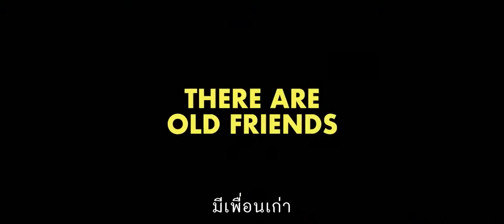Toy Story 4 | 20 June 19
ทอย สตอรี่ 4

0 นาที

- ผจญภัย / แอนิเมชัน / ตลก

เรื่องราวการผจญภัยครั้งใหม่ของวู้ดดี้ ที่เริ่มต้นชีวิตในบ้านของเจ้าของคนใหม่ คือ บอนนี่ ซึ่งเธอได้ใช้ช้อนกึ่งส้อม ประดิษฐ์ออกมาเป็นของเล่นใหม่ที่ตั้งชื่อว่า ฟอร์คกี้ แต่เจ้าฟอร์คกี้ รู้ว่าแท้จริงเขาไม่ใช่ของเล่นแต่เป็นอุปกรณ์ครัว จึงอยากกลับไปสู่ชีวิตที่แท้จริง เดือดร้อนถึงวู้ดดี้ต้องตามกลับมา กลายเป็นการผจญภัยของเหล่าของเล่นครั้งใหม่ รวมถึงการกลับมาของโบ ของเล่นหวานใจของวู้ดดี้ที่เธอกลับมาในมาดใหม่เป็นสาวสุดแกร่งด้วย  Toy Story 4 มีกำหนดฉาย 20 มิถุนายนนี้

ผู้กำกับ :
จอช คูลีย์

นักแสดง :
ทอม แฮงส์, ลอรี เมตคาล์ฟ, แพททรีเซีย อาร์เคว็ตต์